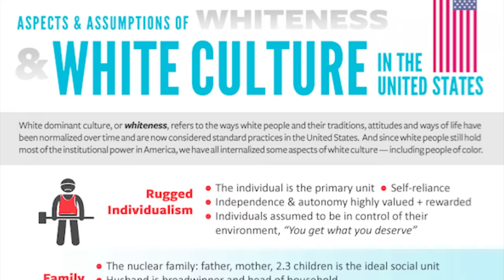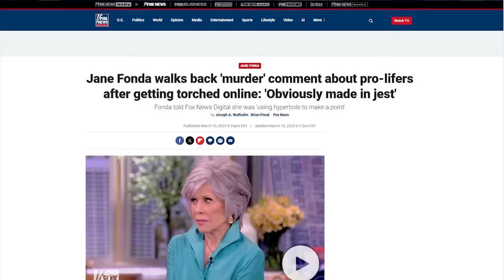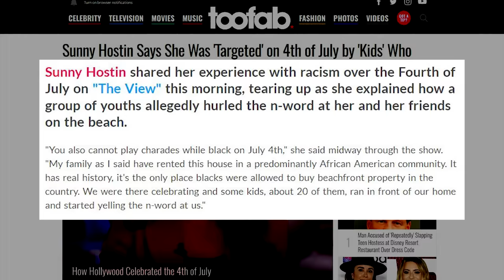The View CLASHES After Sunny Hostin Claims Most Whites Are Bad